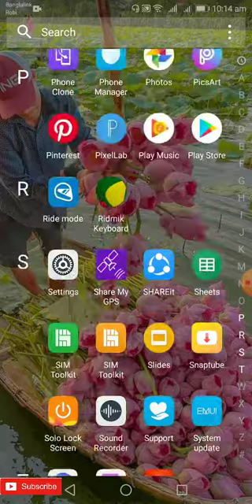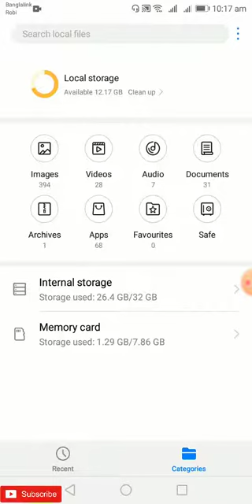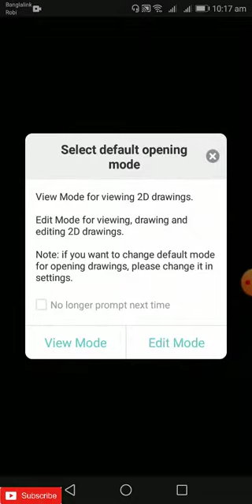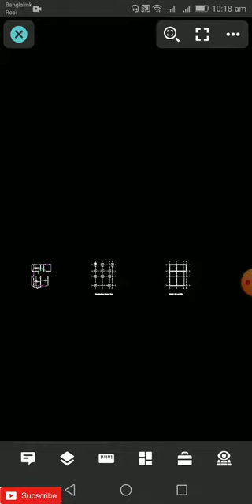How to open file Autocad on phone